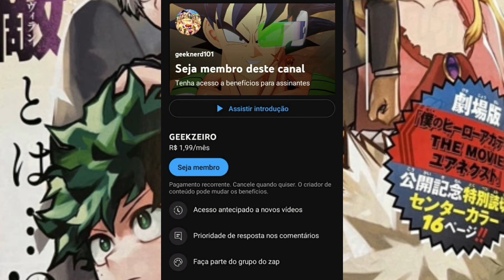O AMOR VENCEU? BOKU NO HERO ACADEMIA CAPÍTULO 429 SPOILERS!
Confiram tudo que vai rolar no capítulo 429 do boku no hero academia!

00:00 - Sejam bem vindos
1:16 - Tudo sobre o CAP 429
5:54 - Outras novidades
7:41 - Fechando